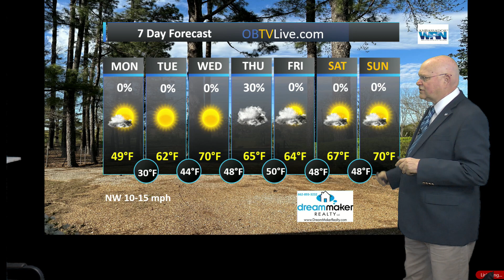Dream Maker Realty Mar 18 2024